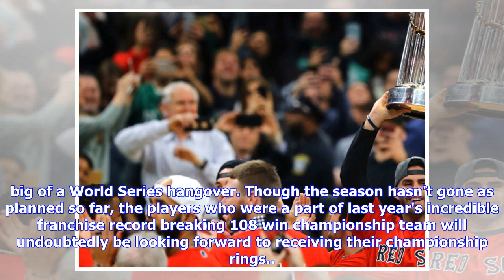Red Sox and Patriots Celebrating Championships Together at Sox Home Opener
​Boston is definitely gaining a name for itself as a city of champions, with twelve championships in the four major sports since the dawn of the 21st century. Boston's two most recent world champions, the 2018 ​Boston Red Sox and the 2018-19 ​New England Patriots, will both be celebrating their incredible feats in unison this coming Tuesday at the Red Sox home opener at Fenway Park on April 9.  ​​While details have not been disclosed regarding just how much and what type of involvement the Patri...